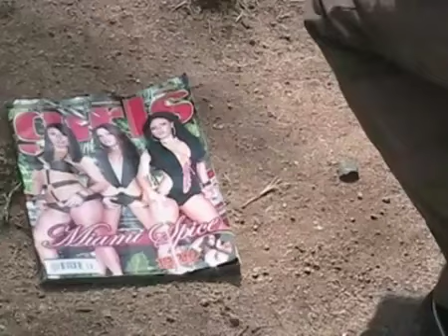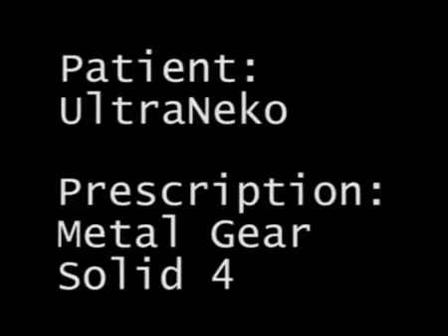SGI 34 Metal Gear Solid 4 part 1